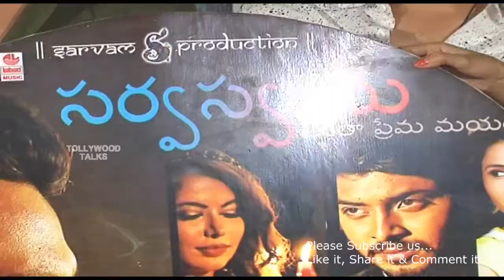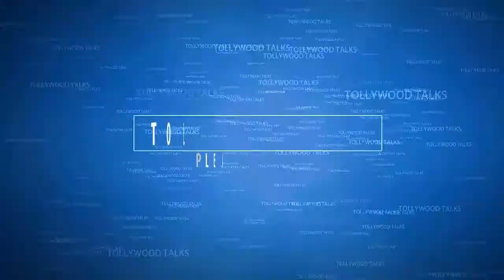Sarvasvamu Audio Launch @ tollywood Talks